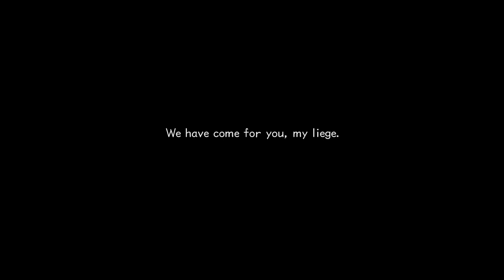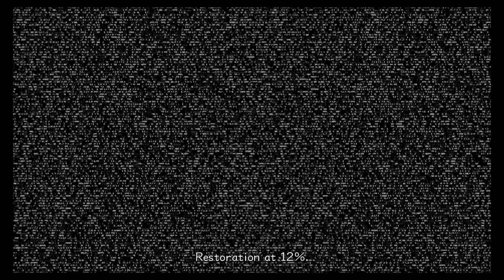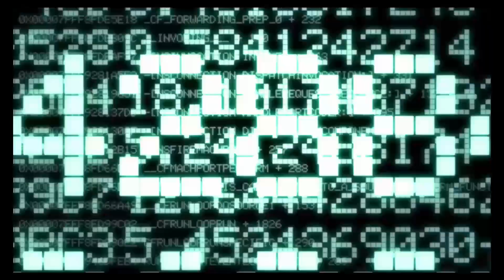Kingdom Hearts II FM - Sick Day Let's Play - 1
We take a laid back journey to find some comfort on a sick day.